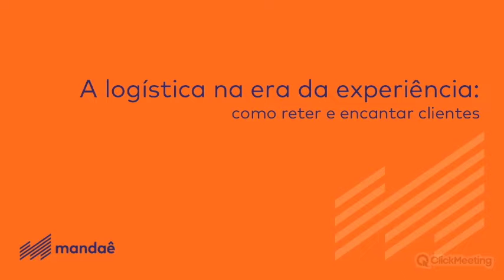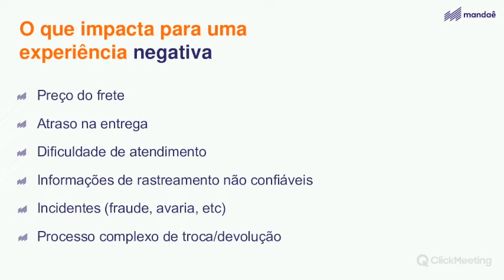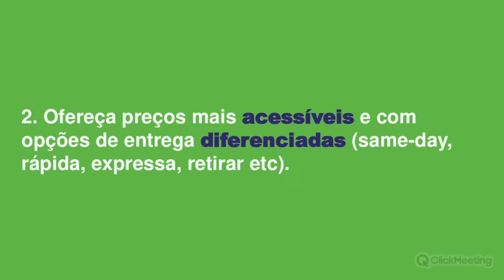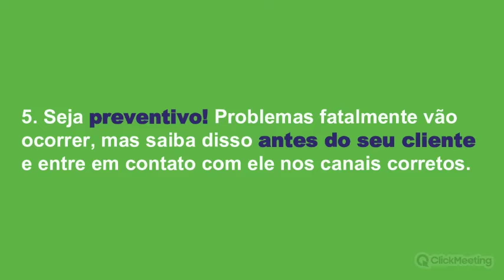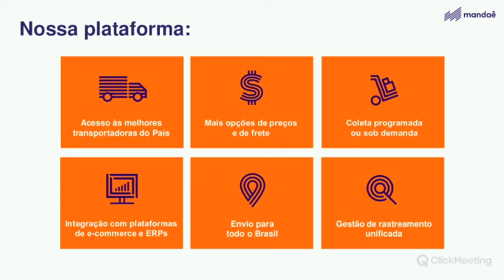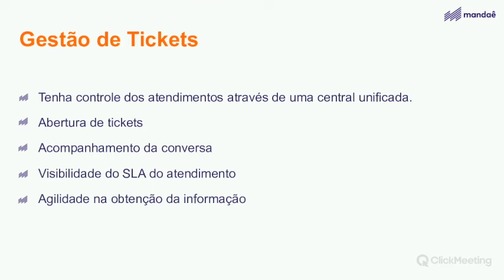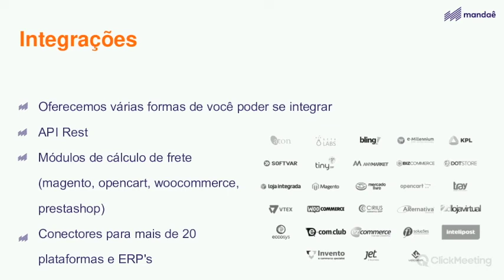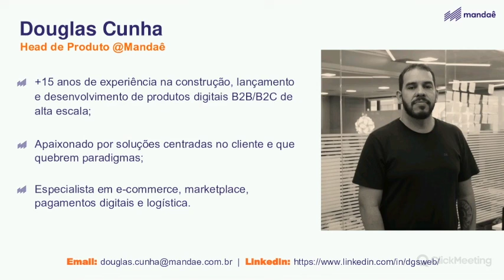Palestra Online | Logística na era da experiência: como reter e encantar clientes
A experiência não acaba quando o produto é despachado para a transportadora. Na verdade, aqui começa o ponto mais crítico de toda a jornada.

Entenda como você pode garantir uma experiência positiva para o seu cliente e se destacar no mercado.

Douglas Cunha, head de produto da Mandaê, falou como a logística pode fazer total diferença no seu e-commerce.

Aproveite e preencha os dados solicitados e receba uma análise exclusiva do quanto sua empresa pode economizar no frete com a Mandaê